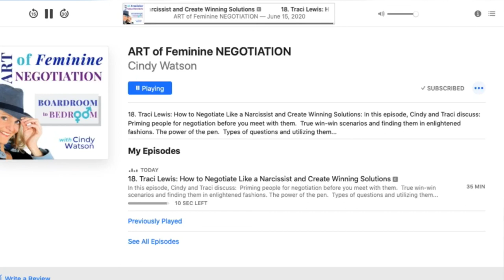Traci Gagnon: How to Negotiate Like a Narcissist and Create Winning Solutions (with Cindy Watson)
📲 Schedule A Complementary Clarity Call:
🔊 Rather listen?  Download a free audiobook copy!

Traci specializes in helping Realtors increase their personal production & prosperity by using powerful lead generations tools provided by eXp Realty. Previously, Traci owned one of the largest Century 21 offices in the world & has trained over 1,000 agents. She was Keller Williams #1 recruiters globally in 2012. Traci is the author of several books & has been featured on many radio & TV show, including Flip This House, CNBC Power Lunch & The Success Radio Network.

Proven Success for Realtors
REALTOR’S PROBLEMS:
1. Not enough clients so you spend more time chasing fewer dollars.
2. You do most things yourself.
3. You have bad systems, splits, crappy lead generation & no automation.
4. If you’re not working you’re not earning.
5. You’ll probably be on the hamster wheel forever with no exit strategy.
6. Expensive training.

THE eXp SOLUTION:
1. Lead generation & marketing systems that generate leads & warms them up.
2. Systematic, repeatable systems that allow you to scale your business.
3. An exit strategy.
4. Stock.
5. Agent owned.
6. Dynamic & growing company!
7. 80/20 Splits, $16,000 Cap & NO Franchise Fees.
8. Tons of LIVE training for anywhere you have an internet connection.
Find out how eXp Realty is radically changing the way agents are compensated and rewarded. Call Traci for a confidential conversation.

I found out how to increase my income FAST, and remove the ceiling on my potential. I saw what passive income in real estate could do for my family. How it could give me my time back. I no longer had to say, NO, to my family.

Now I want to HELP you. I want to help you create FREEDOM from real estate interfering with your life. I want to help you with the freedom to spend money without the fear of cost. I want to help you remove the shackles placed on your time. Call Traci and find out why Realtors Get FREE with eXp.